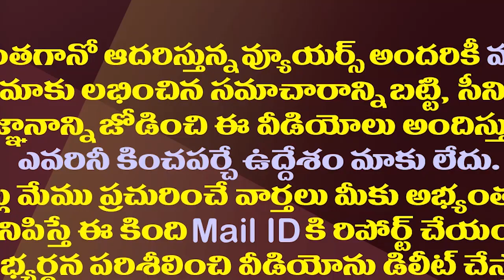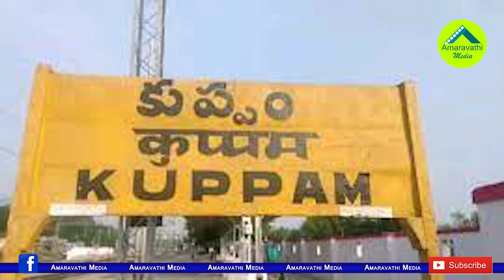చంద్రబాబుకు కుప్పం పెద్ద సమస్యగా మారబోతోందా?| Will The Kuppam Become A Big Obstacle For Chandrababu?